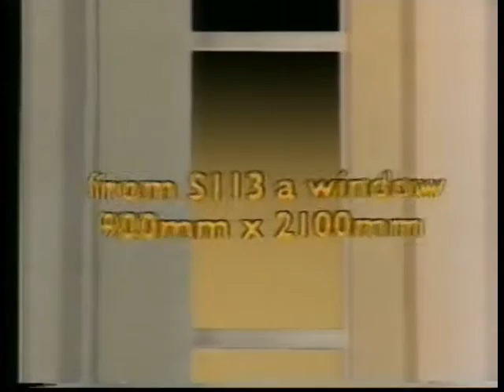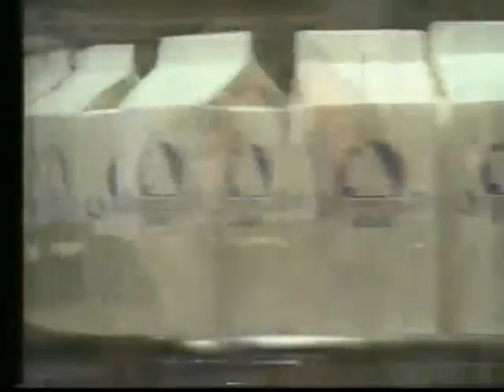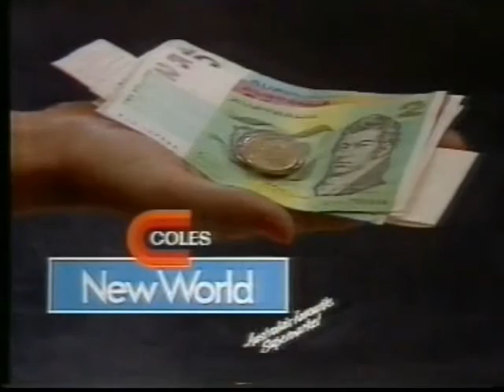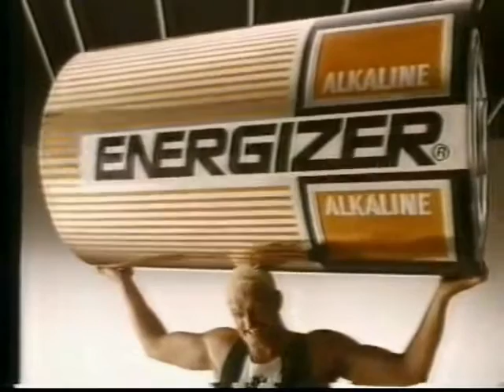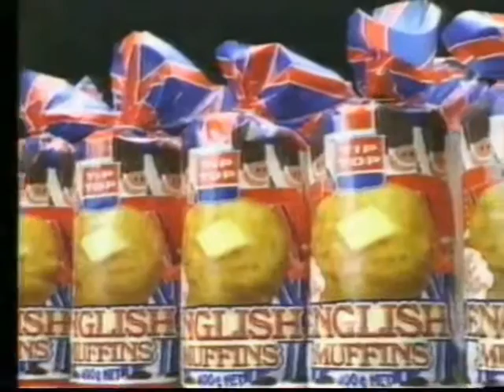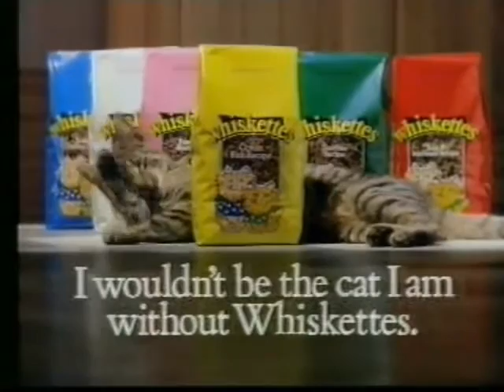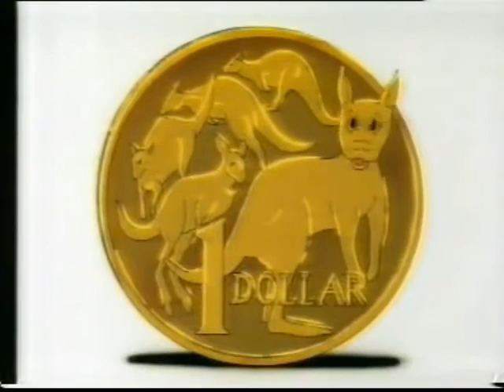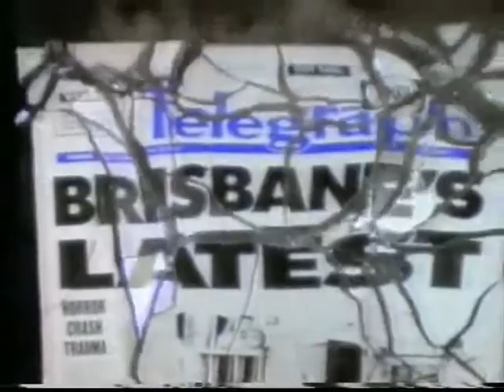1987 Brisbane TV Commercials (BTQ-7)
1. Rafferty's Rules / The Shootist promo
2. McDonald's
3. Woman's Day
4. Kresta
5. David Jones
6. Beyond 2000
7. Queensland Fresh Milk
8. AIM Explorer
9. Stefan
10. Gold Air
11. TWT - Terry Willesee Tonight
12. Cathay Pacific
13. Coles New World
14. Cleopatra Soap
15. Energizer
16. Family Ties Competition
17. Tip Top English Muffins
18. Big Rooster
19. Whiskettes
20. Gold Lotto
21. Murder or Dained
22. Cathay Pacific (repeat)
23. Cadbury Picnic
24. Diners Club
25. Woolworths
26. Dempsey & Makepeace / Bataan promo
27. Uncle Toby's Wrapps
28. His Pants For Him
29. Telegraph
30. Meadow Lee
31. Dempsey & Makepeace
32. ALF / Family Ties promo
33. AIDS
34. Gold Air (repeat)
35. Australia Post
36. Cobbity Farm
37. Dempsey & Makepeace (repeat)
38. ALF / Family Ties promo
39. Diet Coke
40. Myer
41. Tip Top English Muffins (repeat)
42. Nissan Skyline
43. The Equalizer
44. The Golden Girls / Kate & Allie promo
45. 4BK